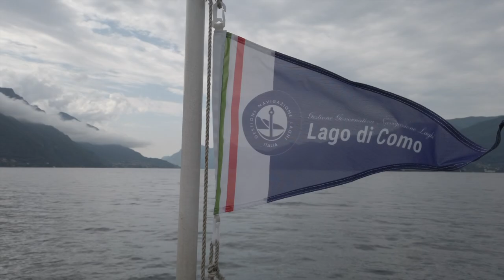Emotional Motogiro 2023 di Boris Urs Fantechi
Ecco l'emotional video realizzato con filmati di Videus in aggiunta a quelli gentilmente forniti da Jacopo.
Il motogiro è una idea di Borisse!
Grazie anche al mitico Marcello ed a tutti i meravigliosi partecipanti, organizzatori ed ospitanti d'onore.
Il filmato è stato molto impegnativo ed è gradito un contributo per sostenerne le spese di montaggio. Se siete motociclisti simpatici o semplici simpatizzanti, sosteneteci. Grazie!